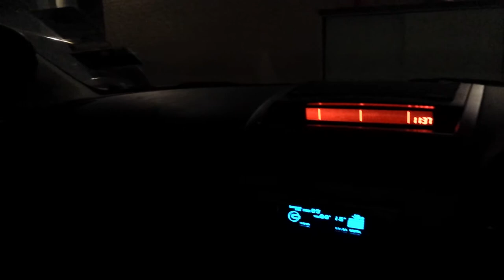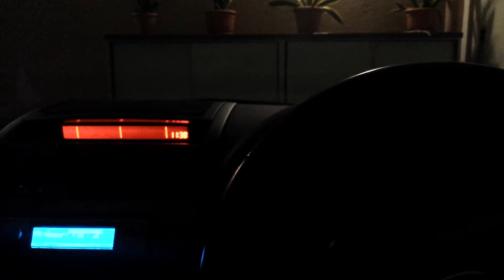Car audio pioneer p9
Artist LAN LAN 蓝嵐
TITLE  sorry seems to be the hardest word
Pioneer p9
DLS TA2, SOUNDSTREAM VGA800.2
SCANSPEAK REVELATORS
NO SUB